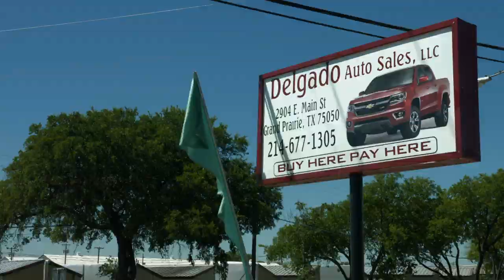Alternative Loans in Grand Prairie TX, details at YellowPages.com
Delgado Auto Sales
 Alternative Loans
 2904 E Main St, Grand Prairie,  TX, 75050